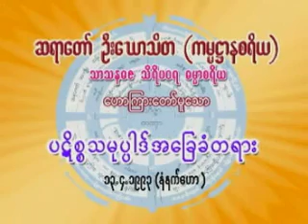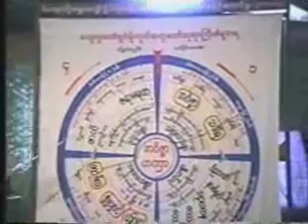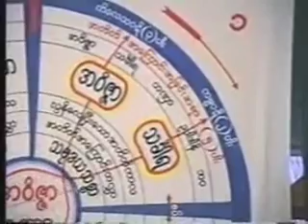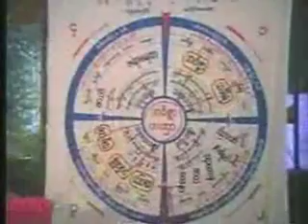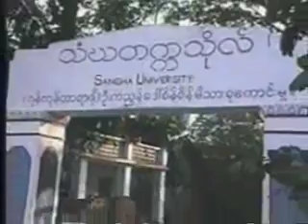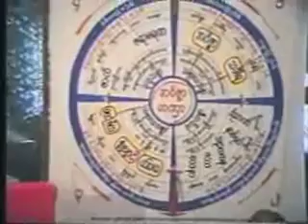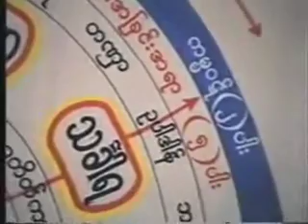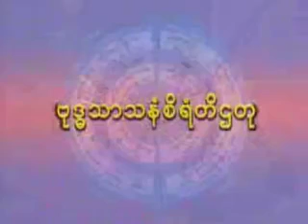ဆရာတော်ဦးဃောသိတ=သင်္ကြန်အကြို (နံနက်) ပဋိစ္စ သမုပ္ပါဒ် အခြေခံတရား